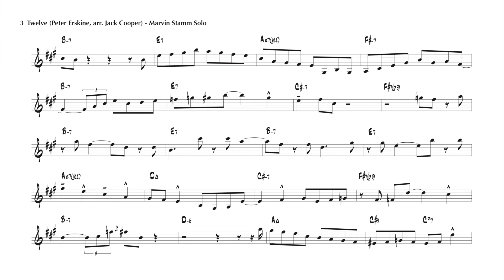Marvin Stamm's Improvised Solo on Twelve (Peter Erskine, arr. Jack Cooper)